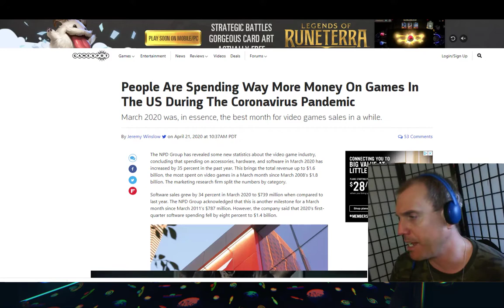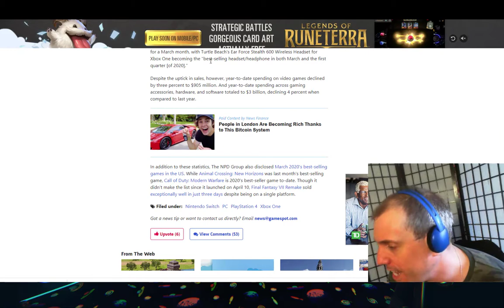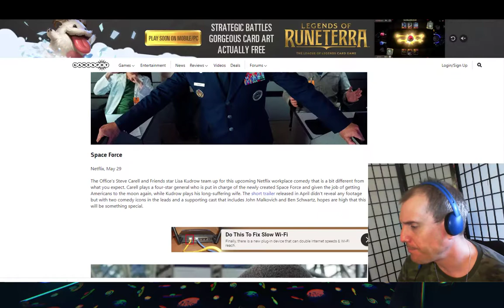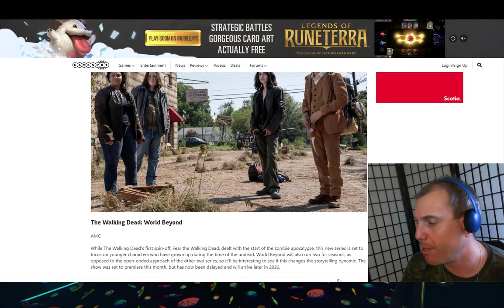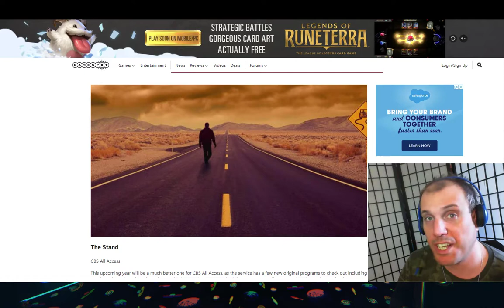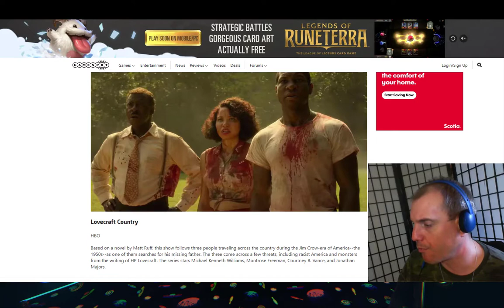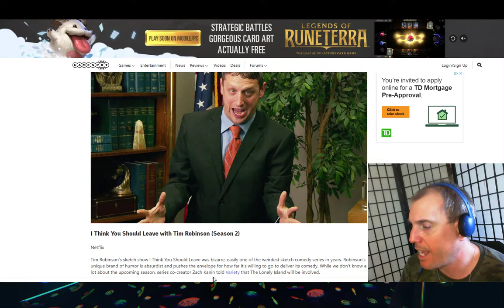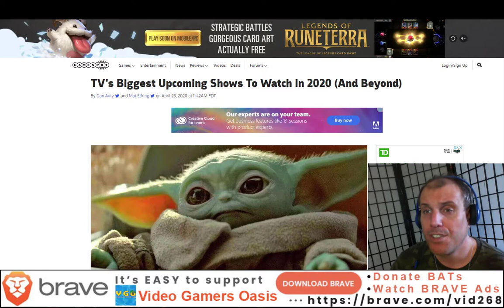2020 TV SHOWS - VideoGamersOasis.com - NEWS FLASH - 2020-04-24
What are YOUR picks for most interesting TV Shows of 2020?
What Shows REPEL you the most?

TV's Biggest Upcoming Shows To Watch In 2020 (And Beyond)
By Dan Auty  and Mat Elfring  on April 23, 2020 at 11:42AM PDT:

It’s easy to support my website YouTube Channel:
Video Gamers Oasis:
Give the new Brave Browser a try:

ShortPixel:
Receive 100 images per month from the free plan + 100 one-time credits: